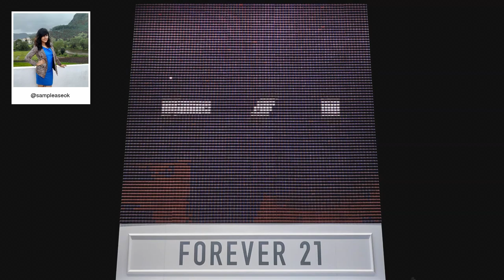F21 Thread Screen